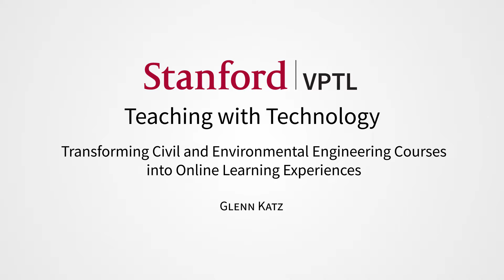Transforming Civil and Environmental Engineering Courses into Online Learning Experiences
During the Teaching with Technology (TwT) workshop, Glenn Katz, lecturer in Civil & Environmental Engineering (CEE), began to transform a series of three in-person courses, CEE 220A, 220B, and 220C, into online course offerings. Going into the workshop, Glenn was at first focused on the efficiency that would be gained by offering his courses online: the content would be easier to get at and students would be able to access the content on their own time, at their own pace. However, the TwT workshop helped him to think differently about how to use online learning and its possibilities. Glenn shifted his thinking about the classroom from an information delivery platform to one creating and supporting a culture of behaviors to support a lifelong learning experience, ultimately making the learner responsible for their own learning experience. CEE 220A was offered online in summer 2018 via the Canvas learning management platform, with content integrated from the Open edX platform for a seamless and engaging learning experience. Glenn is continuing his work to develop online versions of 220B and 220C.